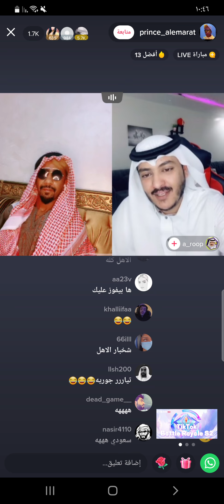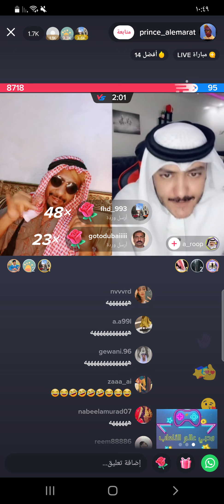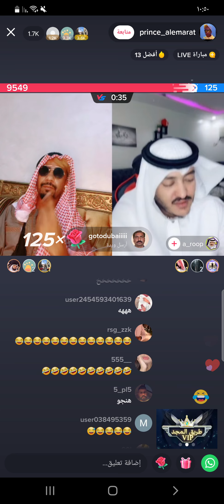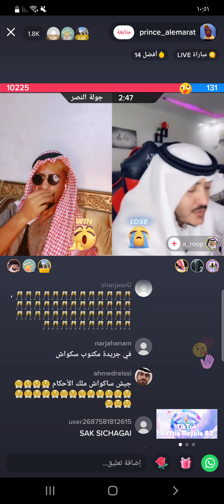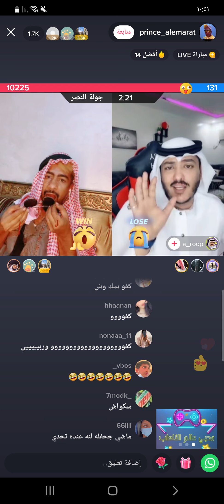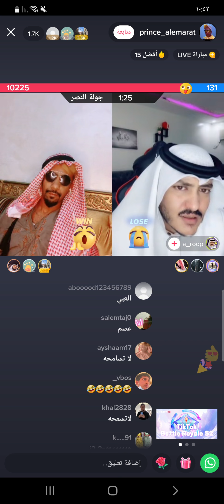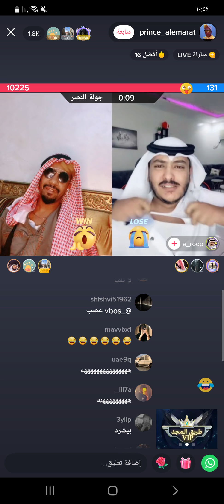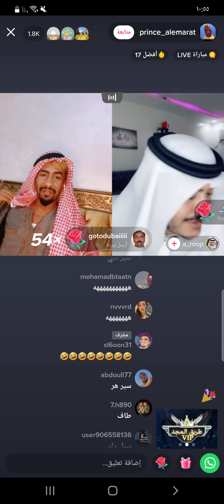سكواش خلا السعودي يشق فانيلته وبعدين قال له سامحتك 😂😂 سكواش 37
تحدي تيك توك بين سعودي و سكواش والسعودي فهم سكواش غلط يوم قال له صب القهوة على كندورتك يقصد على الثوب